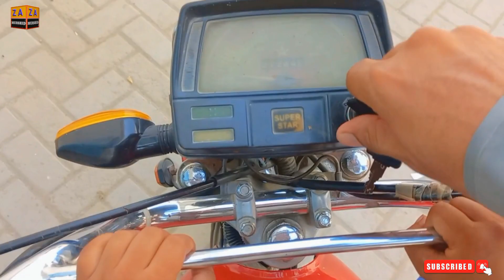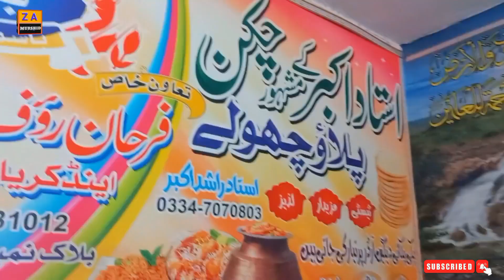Raasta Kharab Hony Ki Waja Sy Sara Alzaam Mujh Py Aa Gya||Dgkhan|Z A MURSHID||Vellamunda|Ducky Bhai